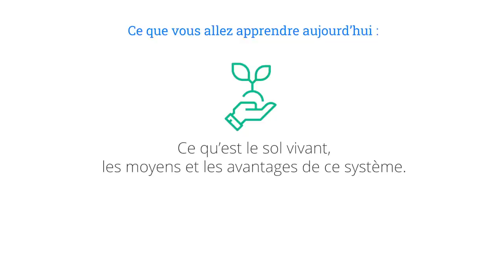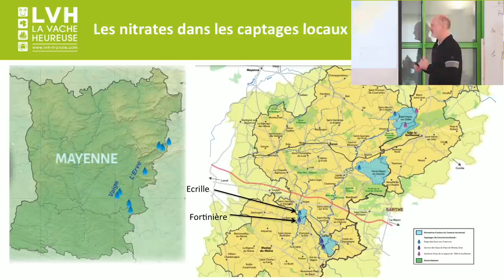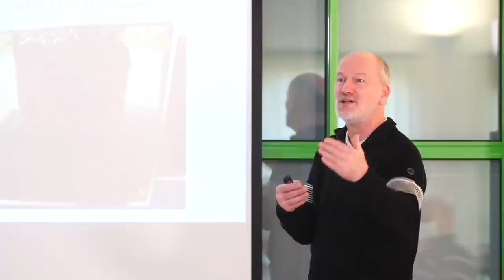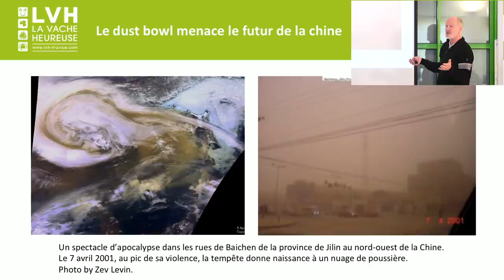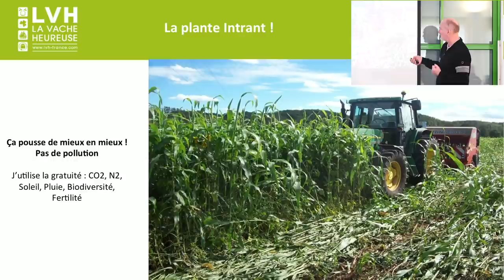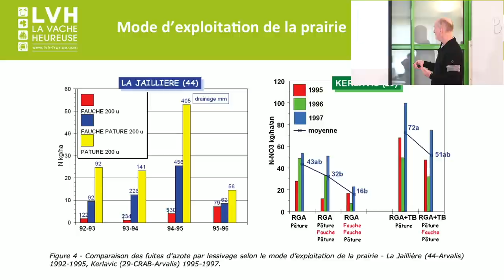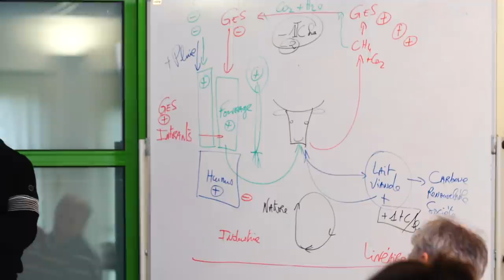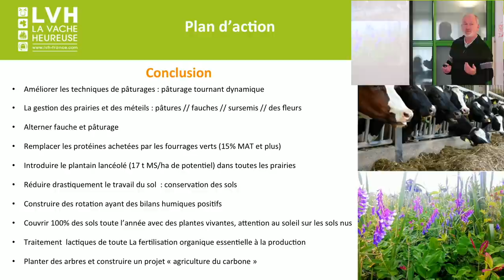Gestion du sol et transfert des nitrates dans l'eau avec Konrad Schreiber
Qu'est-ce qu'un sol vivant ? Quel avantage ? Comment en faire un ?
Konrad Schreiber répond à toutes ces questions dans cette vidéo!